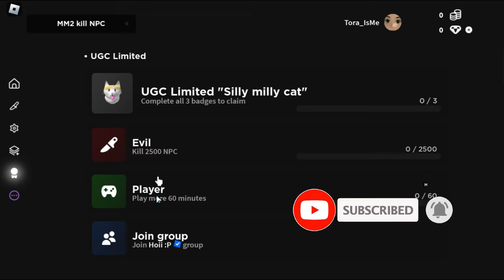[UGC LIMITED] MM2 kill NPC Script - Auto Kill NPCs (Silly Milly Cat)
MM2 kill NPC Script - Auto Kill NPCs